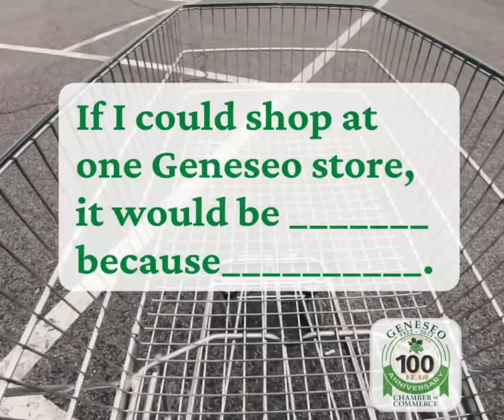Small Business Season If Only...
If you could only shop at one Geneseo, Illinois store, what would it be and why? Tag your favorite small business below during Small Business Season!